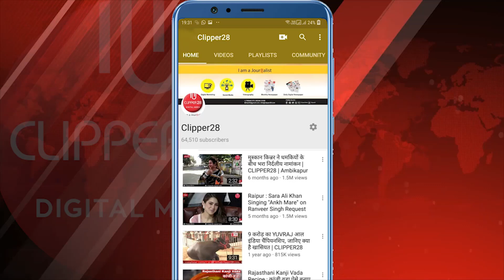Rahul Gandhi : नोटबंदी की ग़लतफ़हमी में मत रहिए- ग़लती हुई नहीं, जानबूझकर की गयी थी | CLIPPER28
नोटबंदी PM की सोची समझी चाल थी ताकि आम जनता के पैसे से ‘मोदी-मित्र’ पूँजीपतियों का लाखों करोड़ रुपय क़र्ज़

माफ़ किया जा सके।
ग़लतफ़हमी में मत रहिए- ग़लती हुई नहीं, जानबूझकर की गयी थी।
इस राष्ट्रीय त्रासदी के चार साल पर आप भी अपनी आवाज़ बुलंद कीजिए।